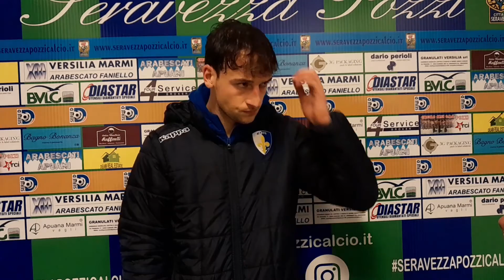Francesco Renzi autore di una doppietta in Seravezza-Prato 2-3